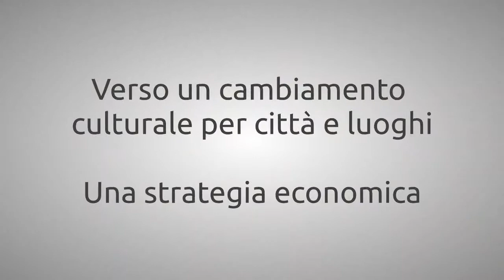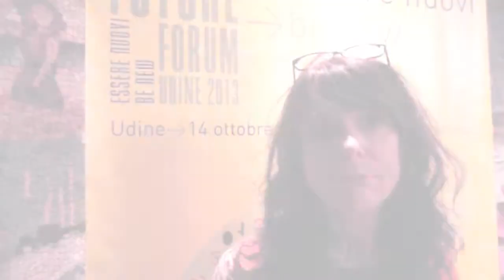Future Forum 2013 - Debra Mountford